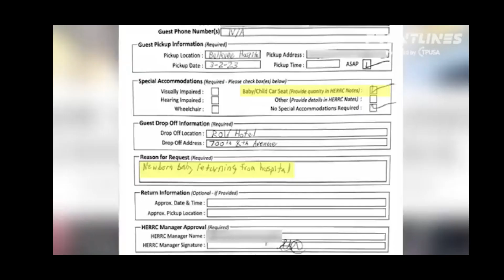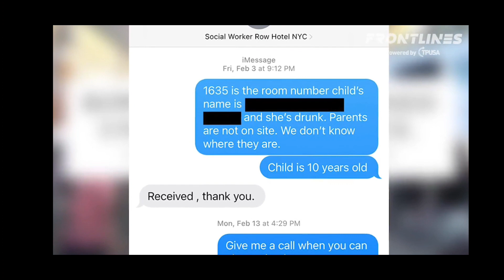New York Migrant Crisis Exposed